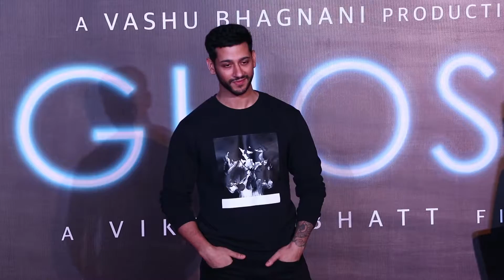PROMOTIONAL PRESS CONFERENCE OF MOVIE GHOST WITH VIKRAM BHATT ,SANAYA IRANI & SHIVAM 03||BtownNews